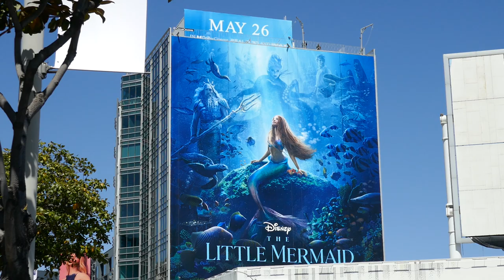Disney The Little Mermaid Billboard Halle Bailey Sunset Blvd Los Angeles California USA May 7, 2023